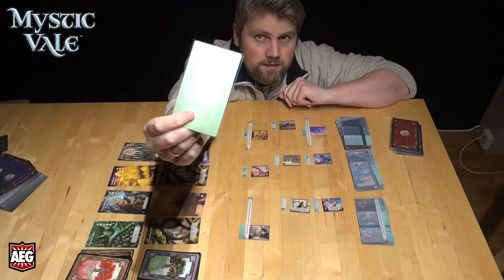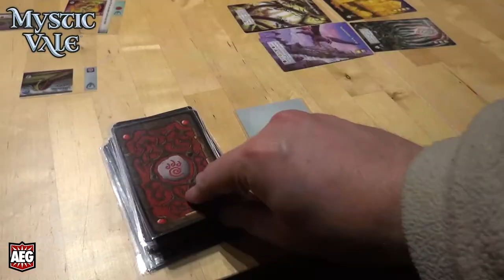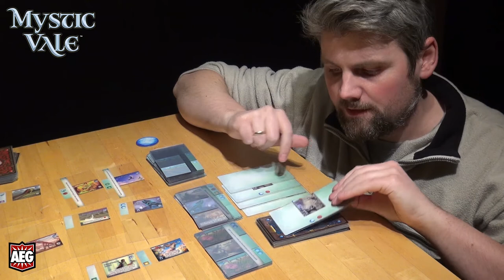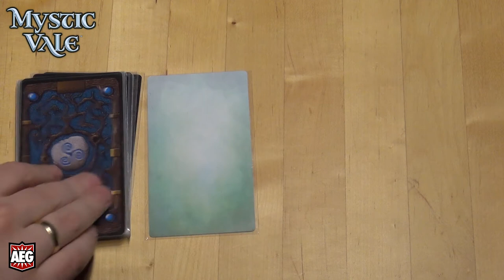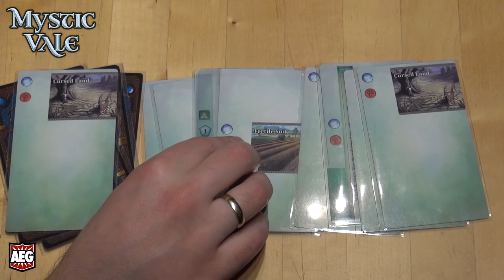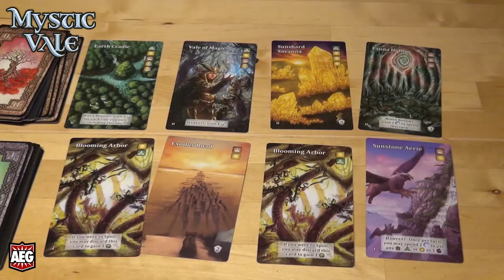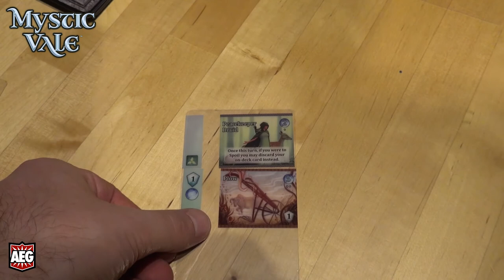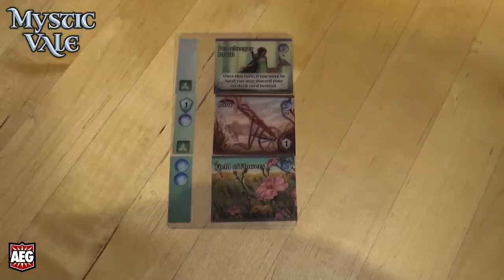Anmeldelse av Mystic Vale (2016) fra Alderac Entertainment Group